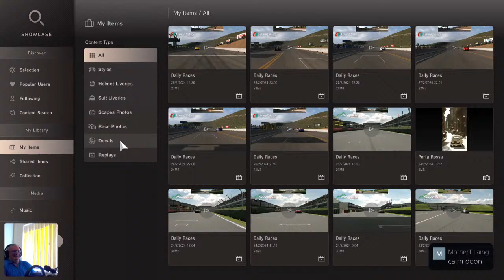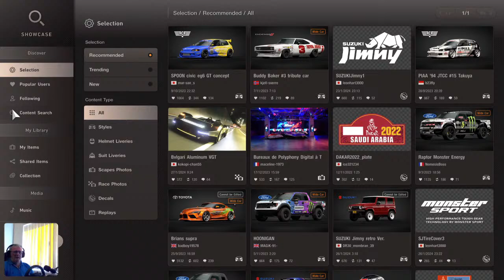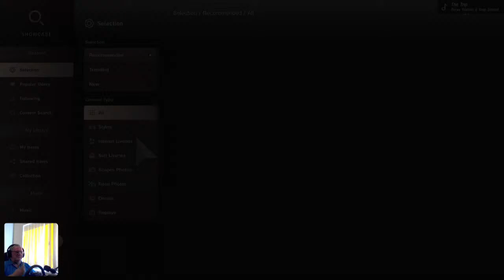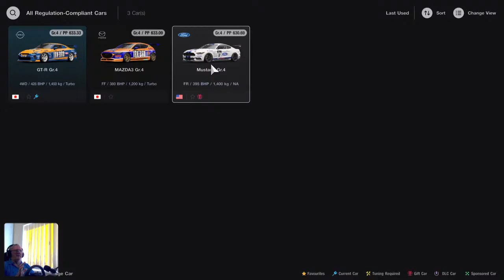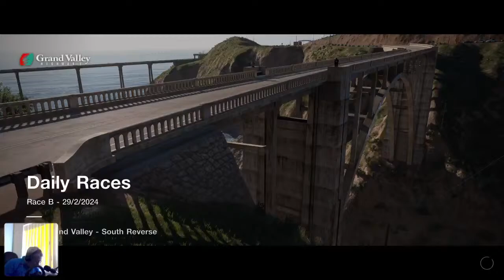Granturismo7Live at Grand Valley